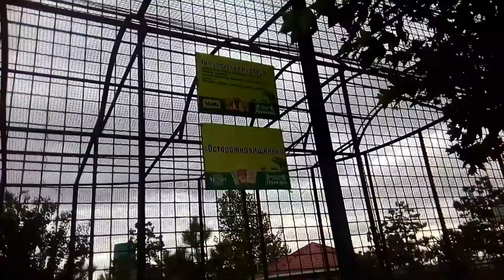2. Сафари-парк Тайган в Крыму